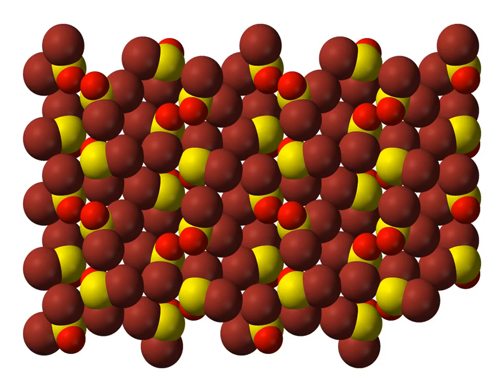Thionyl bromide | Wikipedia audio article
This is an audio version of the Wikipedia Article:
Thionyl bromide

SUMMARY
Thionyl bromide is the chemical compound SOBr2. It is less stable and less widely used than its chloride analogue, thionyl chloride. It is prepared by the action of hydrogen bromide on thionyl chloride, a characteristic reaction where a stronger acid is converted to a weaker acid:

SOCl2  +  2HBr  →  SOBr2  +  2HClThionyl bromide will convert alcohols to alkyl bromides and can be used for brominations of certain α,β-unsaturated carbonyls,